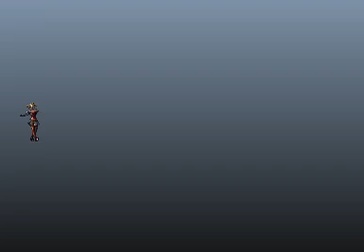harley Walk Cycle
First walk Cycle with a rig I made for Harley.
Defiantly not the best but I look forward to improving my animating.